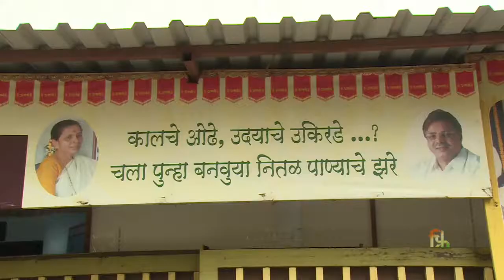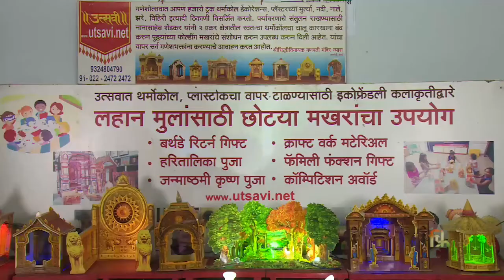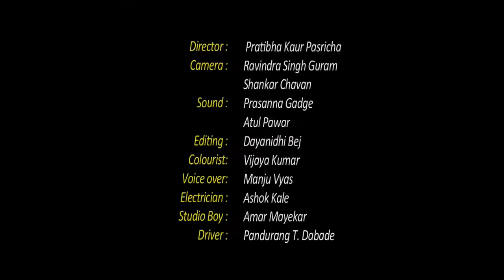Utsavi EcoFriendly Makhar Film Division